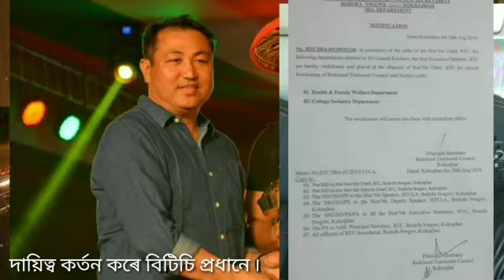E.M গণেশ কছাৰীৰ দপ্তৰ কৰ্তন ৷